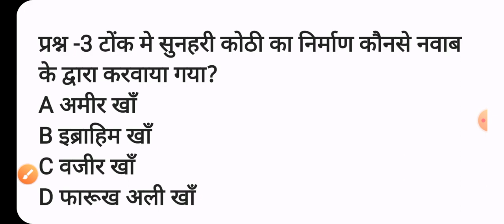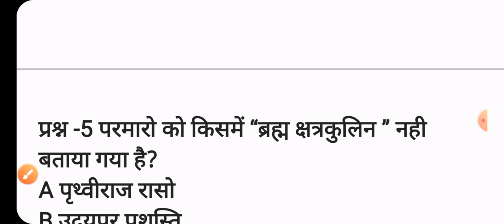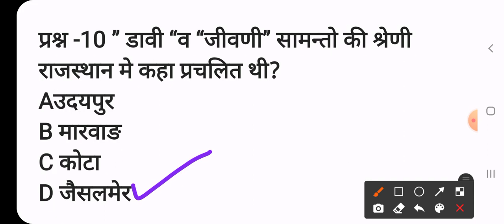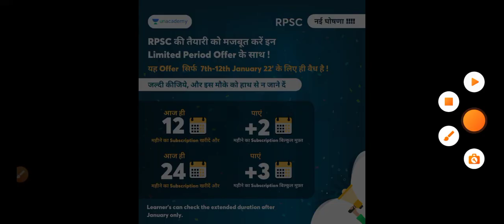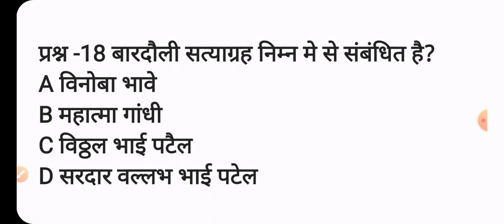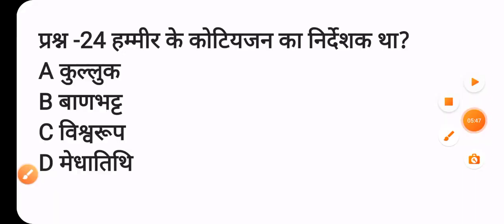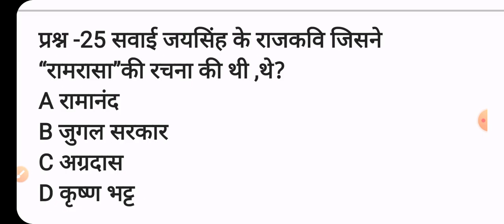राजस्थान पुलिस परीक्षा 2021 ||पेपर में आने वाले प्रश्न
दिए गए लिंक से टेलीग्राम चैनल को जॉइन करें

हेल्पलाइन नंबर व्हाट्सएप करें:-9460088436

Rajasthan police constable की फ्री test series क्लास लेने के लिए दिए गए लिंक पर
test ओर क्लास को अनलॉक करने के लिए इस कोड का यूज करें:- अनलॉक फ्री है
कोड-Studywithmk70

Rajasthan GK,
Rajasthan GK art and culture video,
Rajasthan GK video geography GK,
Rajasthan Geography art culture history GK,
rajasthan gk previous year paper GK,
rajasthan gk question,
rajasthangkin hindi,
Rajasthan Police GK video,
Rajasthan Police 2021gk
Rajasthan gram Sevak GK video,

राजस्थान जीके के महत्वपूर्ण प्रश्न उतर,
राजस्थान समान्य ज्ञान जीके,

Rajasthan GK question police constable exam paper, Rajasthan police constable GK paper GK in Hindi, Rajasthan police constable important GK question, Rajasthan GK quiz, Rajasthan GK very important question, Rajasthan Police i m p question,
Rajasthan Police history GK class, Rajasthan Police live class gk, Rajasthan police constable GK live class, Rajasthan constable Geography art culture GK Computer GK science GK, Gram Vikas Adhikari video GK, Rajasthan gram Sevak GK, 1st second grade GK class, RPSC GK live class, computer GK,
Utkarsh classes GK, Subhash Charan GK video, Asus gk ke video, Utkarsh classes Rajasthan Police GK, Subhash Charan Rajasthan GK important question,

top important question, Rajasthan GK Reet GK, Rajasthan RPSC GK live classes, Rajasthan Karamchari Chayan Board old question paper GK, RSM SSB GK, Rajasthan GK live test, Rajasthan GK MCQs, Rajasthan RAS gk, Rajasthan GK in Hindi video, Rajasthan current affairs most important question, Rajasthan reasoning GK video